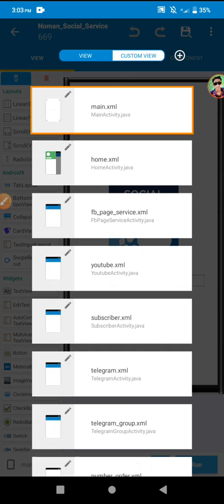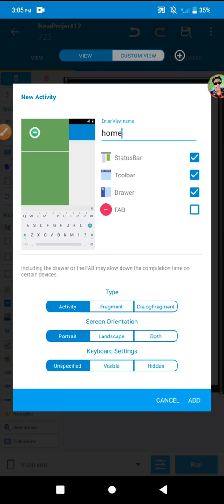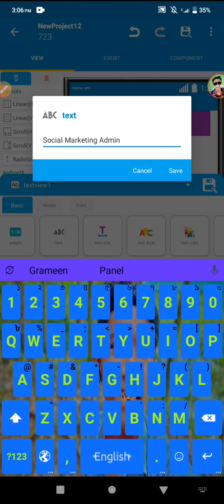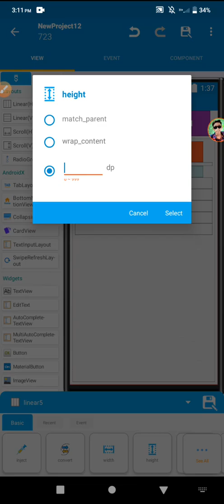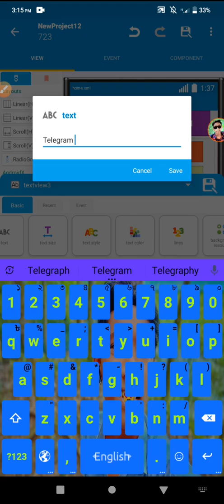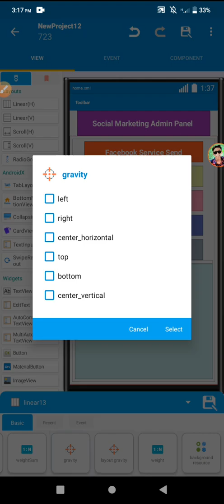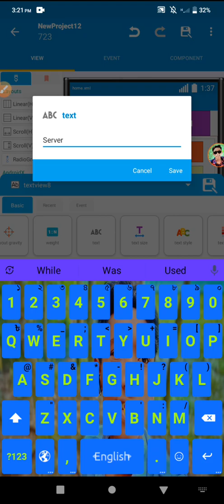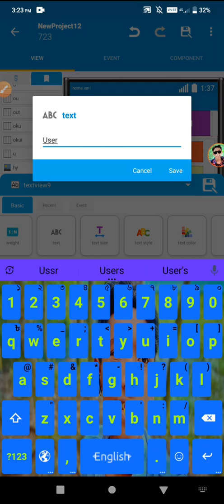How To Make A Social Marketing Apps Ar Admin Panel In Mobile In Sketchware .Arbin Noman Tech BD.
How To Make A Social Marketing Apps ar Admin PanelIn Mobile. Android Developer. Sketchware.Arbin Noman Tech BD

I am A BD Developer.

Others Keyword